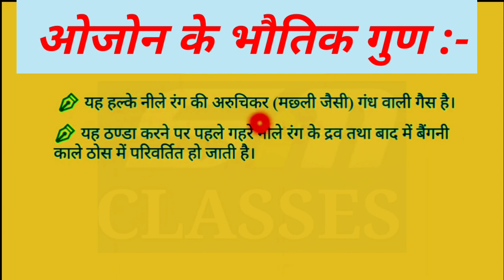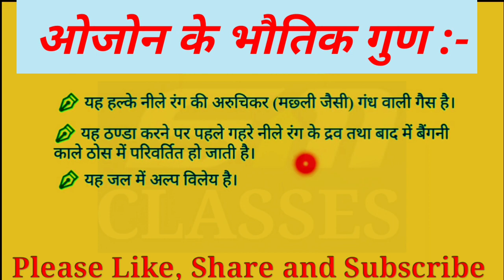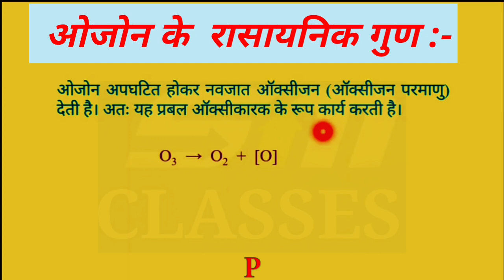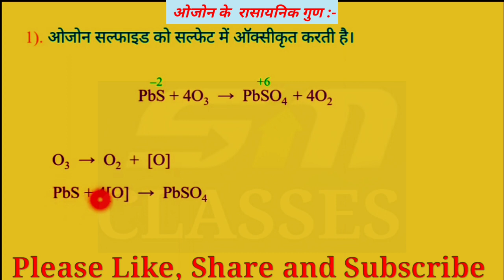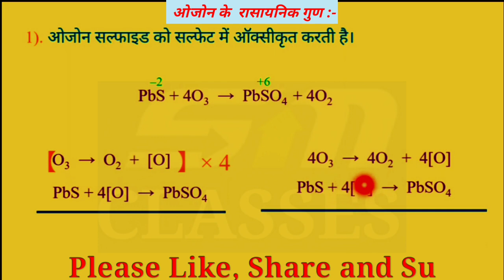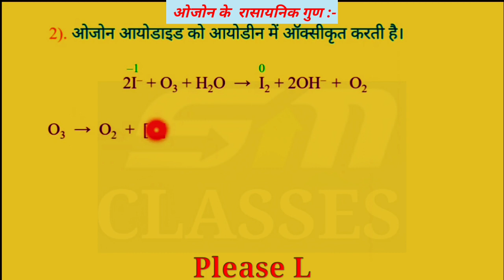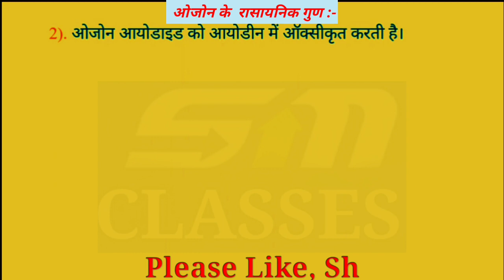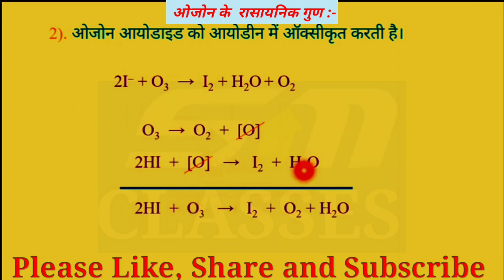Class 12th Unit 7/Oxygen Family/ओजोन के भौतिक और रासायनिक गुण/Physical & Chemical Propertie of Ozone